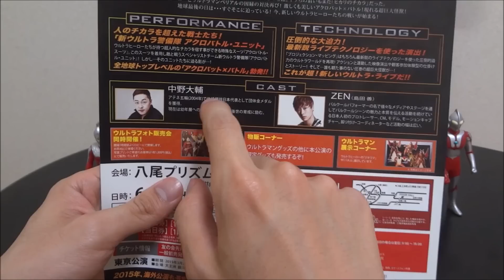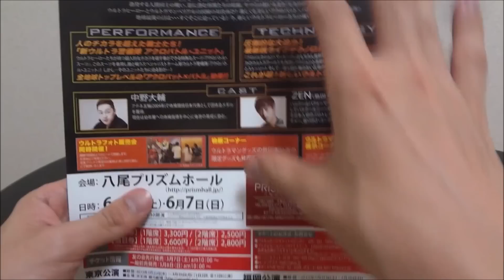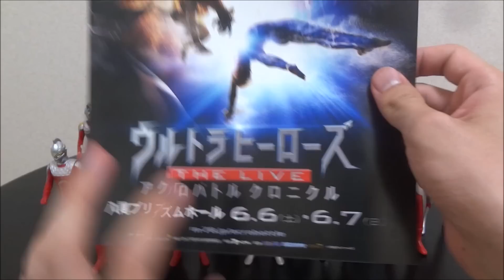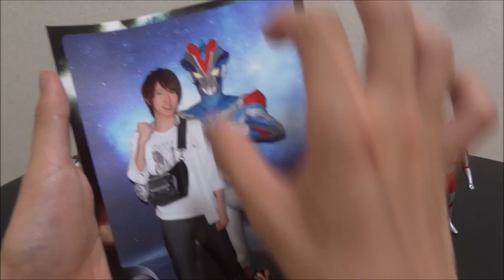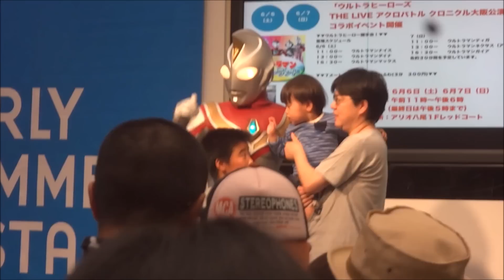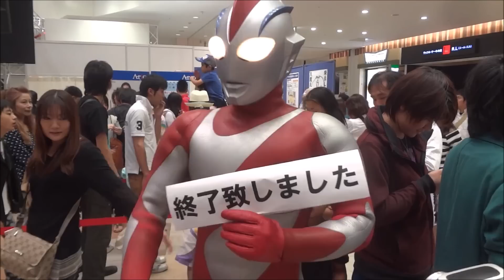ウルトラヒーローズ THE LIVEアクロバトル クロニクルに行ってきた!!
4分あたりから現地で撮影した動画始まります♫
毎日午後9時半に動画投稿!!

※お知らせ

Twitter ⇒@FujiiRyooooo